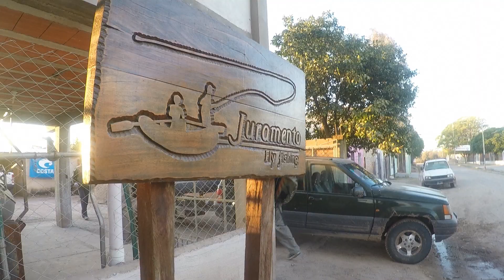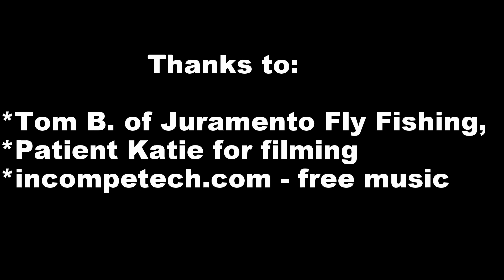Rio Juramento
Cold water and high barometric pressure made for a slow day, but our man Tom B was top notch on the sticks, guiding and hosting like a boss. We had a great outing.